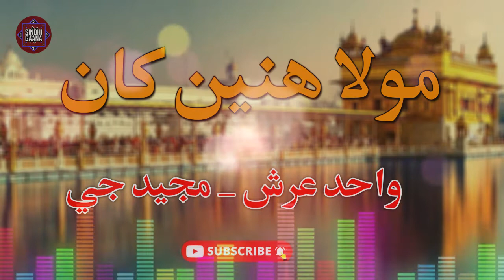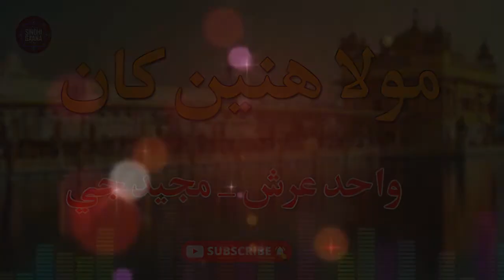Mowla Hini Kha | Wahid Ursh & Majeed G | New Sindhi Song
Track           : Mowla Hini Kha
Singer         : Wahid Ursh & Majeed G
Production : DEW
Channel      : Sindhi Gaana